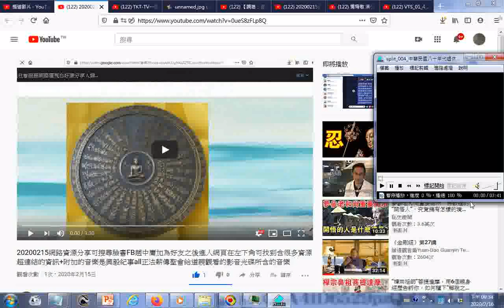瀏覽YOUTUBE影片目錄圖示+附加的聲音是 中華民國八十年代退休警察曾先生勸道親前賢多多度世人來求一貫道三寶心法 台語版 講於台南下營老姜領任奉獻土地興建的愛祥單位中心佛堂